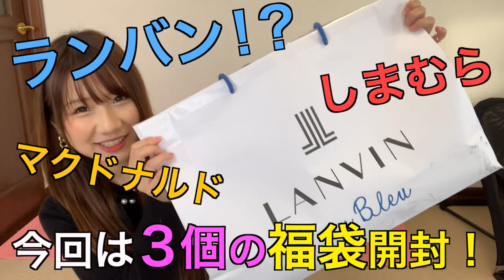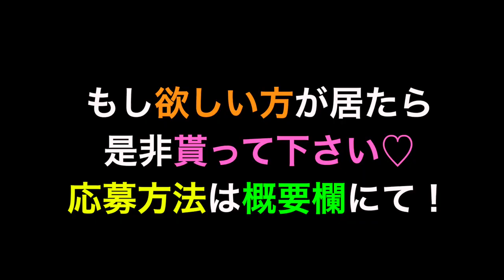【福袋2021】プレゼントあり！ランバン♡しまむら♡マクド【３つ開封】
ラストにちょこっと書きましたが、このワンピースは是非好みの方に着て頂きたい♡あんだけ叫んどいて何だけど😂好みは十人十色だし、私が着こなせないだけよ(*´-`)だから胸キュンした方に貰って頂けたら私もお洋服もきっと嬉しいと思います！

応募方法はインスタ@kurokami_lily にこの動画のサムネ画像を本日UPしますのでその記事のコメント欄に合言葉【リリーのあめ玉】と書いていただくだけでOKです！締め切りは1月17日（日）23:59まで💕

ちなみに今年のダウンコートはランバンオンブルーさんの愛用してます⸜(๑⃙⃘'ᵕ'๑⃙⃘)⸝⋆︎*←だから遅いって！笑